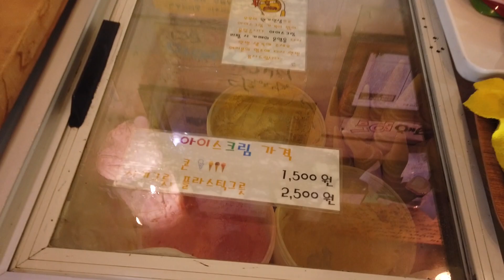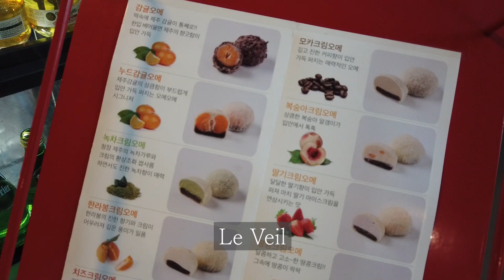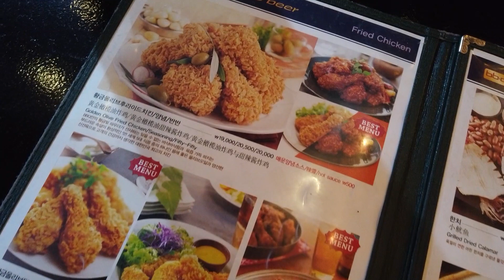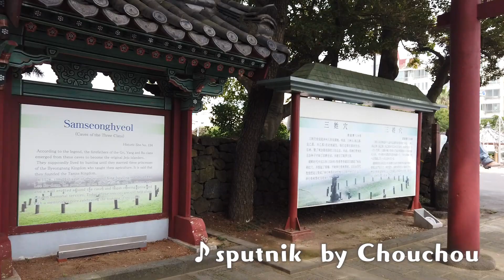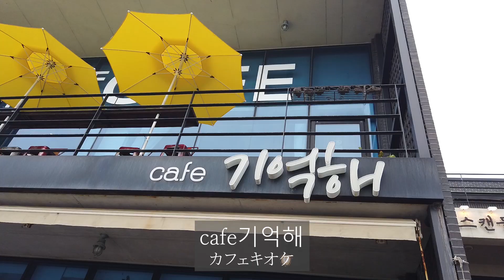済州島旅行vlog2019【インスタ映え旅行】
声優榎本温子のvlogです。
家族と定期的に旅行に行ってるのですが、
こちらは2019年に行った済州島旅行です！

VTR中のナイスな音楽を作ってるChouchou